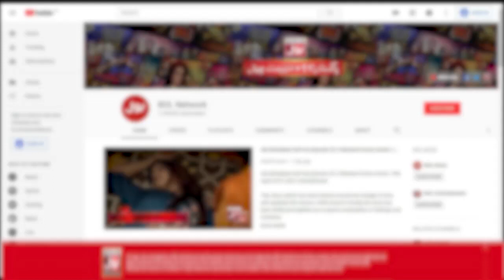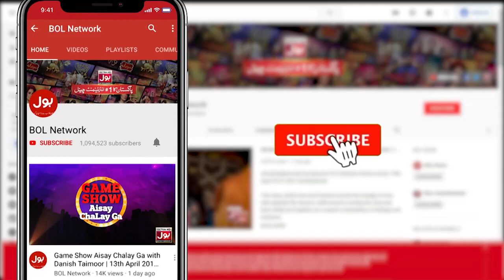Snooker Table - Segment | Khush Raho Pakistan | Faysal Quraishi Show | 6th February 2020